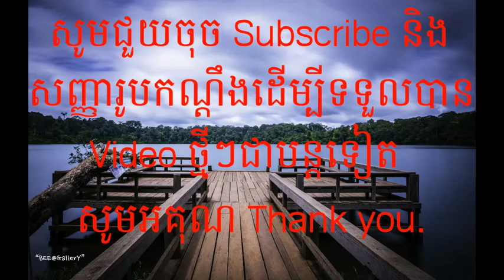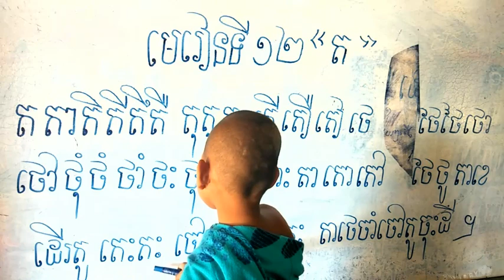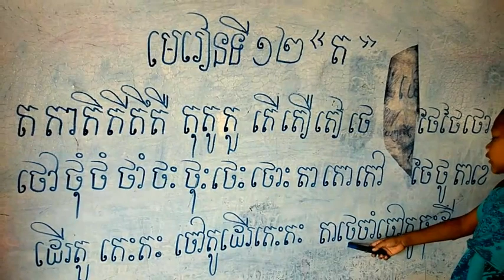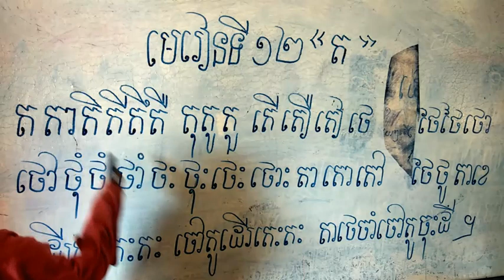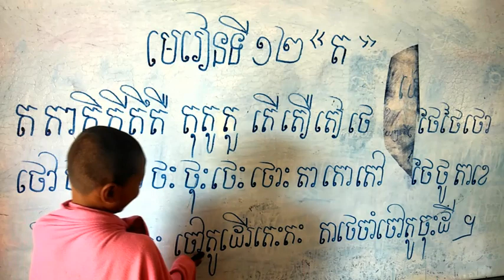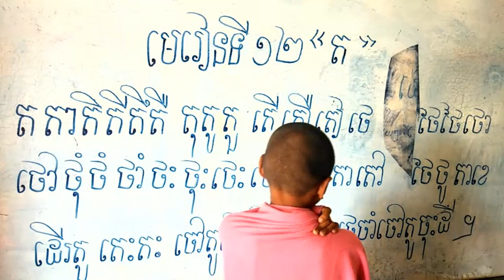Learn khmer. មេរៀនទី១២, កូនខ្មែរគាំទ្រអក្សរខ្មែរ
These video talks about the way how to be a good person in children speech to teach the people to have goodness.   Learn khmer.  មេរៀនទី១២,  កូនខ្មែរគាំទ្រអក្សរខ្មែរ, .                  Learn.children.baby.super Crazy kids.Cocomelon- Nursery Rhymes.Jolly Toy Art.Zic zic.KIDS TV.Fun Toys Funny Colors.Toy Toc Toc.Surprise Joe.Funkeep.Ly LY Toys Review.Hunter kids.Seoun Thearin.Rainbow Toy Toc Toc.Baby show TV.Baby Hazel Games.Games N kidz.Stardy.